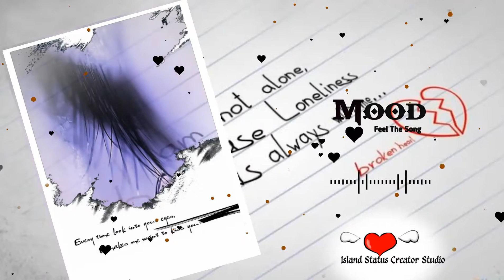Kinna Pyaar | Harjeeta | Punjabi song | WhatsApp status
💖💖💖Please

Song : Kinna pyaar
Singer : Mannat Noir